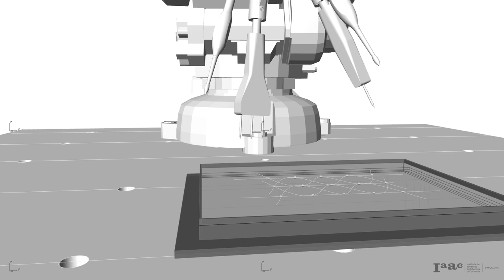Robotic Ebru Art Painting workshop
I am glad to share with you the outcomes of the Robotic Ebru Art Painting workshop. That I had the honor of organizing it along with my colleague Ricardo Mayor for the students of the Masters in Advanced Architecture program, at the Institute for Advanced Architecture of Catalonia-IAAC.

This introductory workshop to ABB robotics aimed to showcase the link between computational design and robotic fabrication. Using the Ebru Art painting technique as a learning process. A robotic end-effector was developed to create colorful patterns; by sprinkling paint pigments onto a pan of oily water, brushing them, and transforming them into colorful artworks.